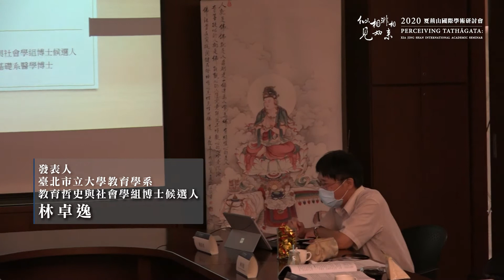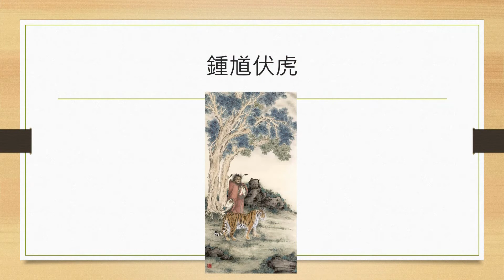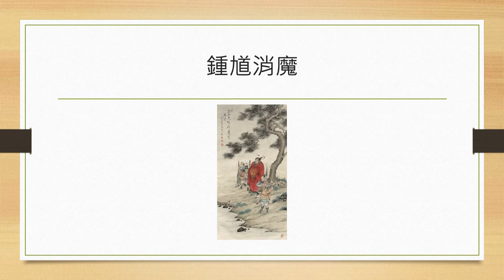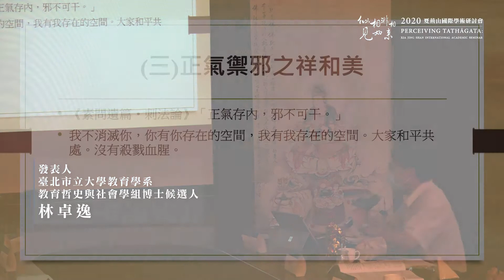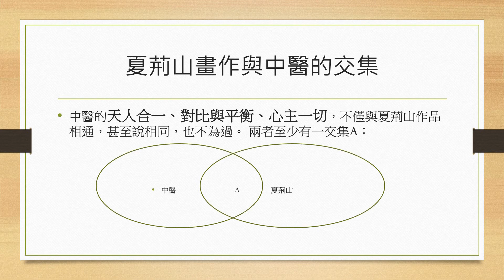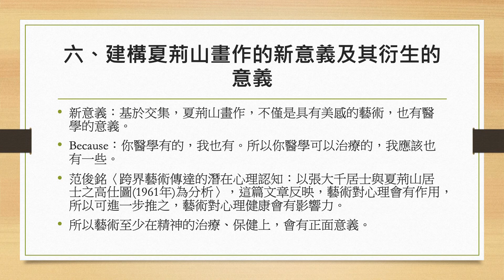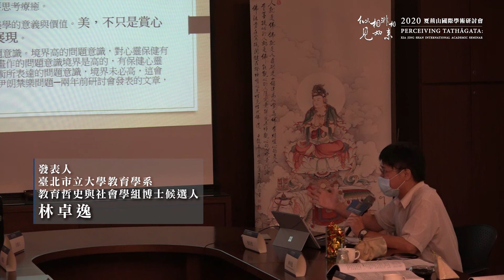似相非相見如來：2020夏荊山國際學術研討會｜專題研討二：夏荊山藝術研究｜發表人：林卓逸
似相非相見如來：2020夏荊山國際學術研討會
專題研討二：夏荊山藝術研究
時間：2020年6月14日（六）
地點：高雄佛光山七誡塔會議室

論文發表題目：中醫與夏荊山畫作的對話——由〈鍾馗伏虎〉談起
主持人：國立臺北教育大學人文藝術學院院長 郭博州
發表人：臺北市立大學教育學系教育哲史與社會學組博士候選人 林卓逸
評論人：國立臺南藝術大學藝術史學系副教授暨臺灣藝術檔案中心主任 林素幸副教授